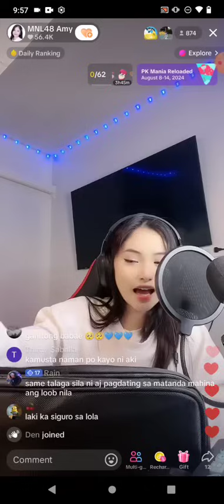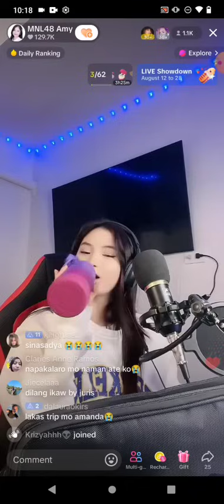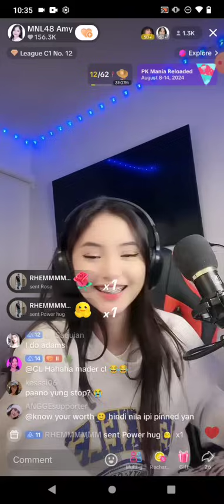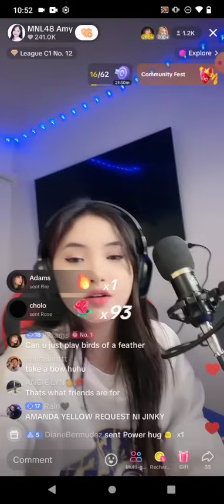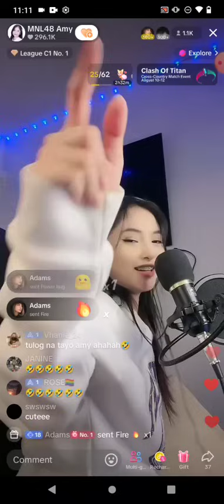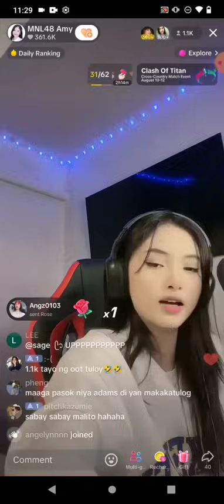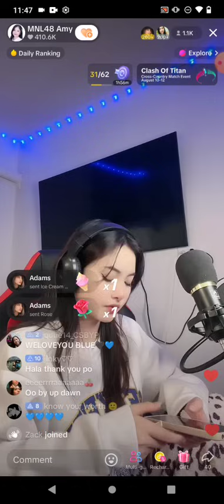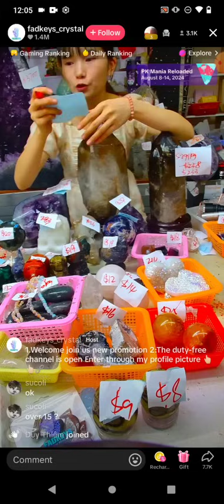MNL48 AMY on TIKTOK LIVE 🎵August 12, 2024🎵